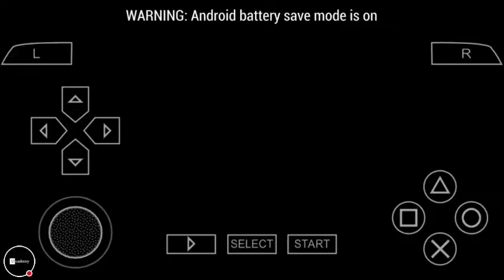Gohan vs a native namik battle 1